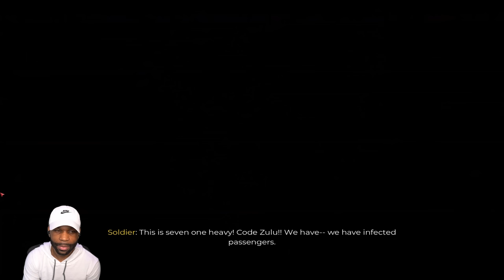WHO LOVES ZOMBIE GAMES!? "Dead Island 2" (Gameplay Walkthrough Part 1)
WHO LOVES ZOMBIE GAMES!? "Dead Island 2" (Gameplay Walkthrough Part 1). Dead Island 2 Part 1 and until the last part will include the full Dead Island 2 on PC. This Dead Island 2 Gameplay is recorded in 1440 60FPS.

Game Info:
Dead Island 2 is a 2023 action role-playing game developed by Dambuster Studios and published by Deep Silver. It is a sequel to the 2011 video game Dead Island and the third major installment in the Dead Island series. Set about 15 years after the events of Dead Island and Dead Island: Riptide, Dead Island 2 differentiates itself from its predecessors by taking place in the city of Los Angeles, which has been quarantined due to a zombie outbreak.

Developer: Dambuster Studios
Publisher: Deep Silver
Platform: PS5, PS4, PC, Xbox One, Xbox Series X/S
Release Date: April 21, 2023

0:00 - Coming Up
0:20 - Series Intro
1:02 - First Cutscene
7:41 - Gameplay Starts
9:08 - Flight of the Damned
18:15 - Desperately Seeking Emma
44:26 - Bel-Air Brawl
54:26 - Call the Cavalry
1:39:07 - Room Service for Major Booker
2:05:05 - Becki the Bride Boss Fight